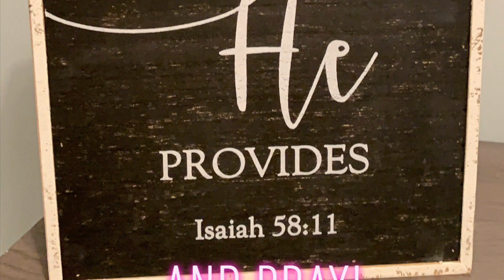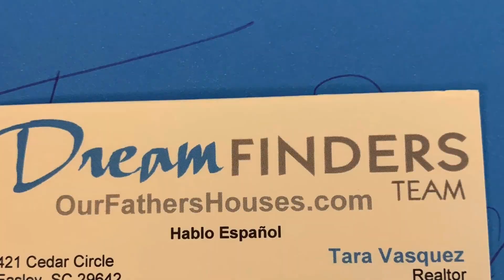Tara's Tuesday Tips - Episode 2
Check out Episode 2 of Tara's Tuesday Tips! This episode includes four simple tips for sellers to make sure your house is ready! Looking for a knowledgeable realtor?!